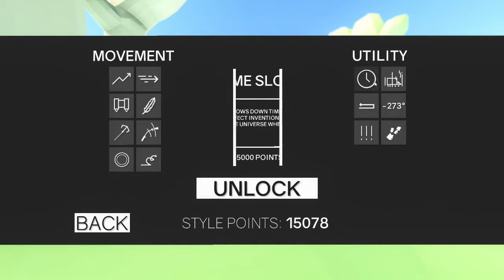Everything keeps blowing up | ClusterTruck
EXPLOSION